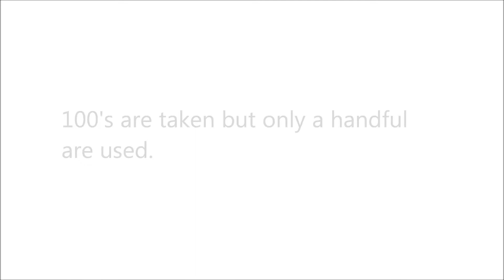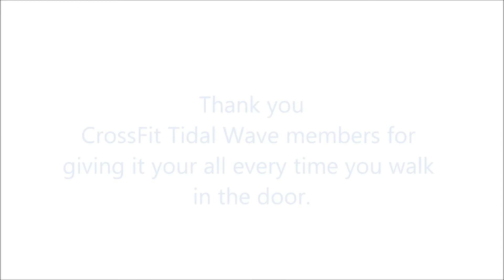The Members of CrossFit Tidal Wave in Galveston, Texas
-- Be a Force of Nature --

Looking for a CrossFit in Galveston?

Come on by and visit us on The Strand. Get two FREE visits!
Not from the area? Don't worry we have a great drop-in rate.

2324 Market St.